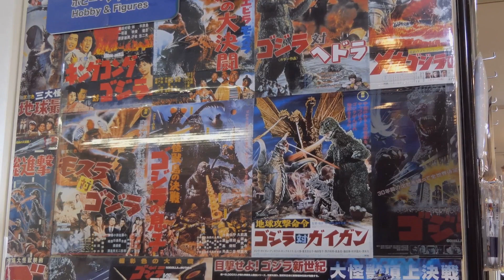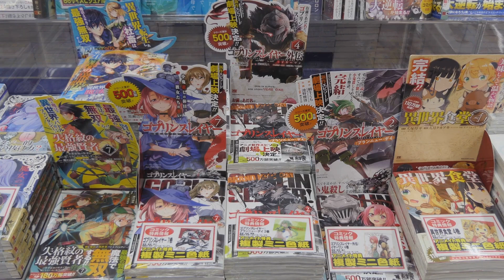Godzilla - Legacy of Monsters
Godzilla - Legacy of Monsters Facts

Unravel the awe-inspiring legacy of Godzilla, the king of monsters! Dive deep into the fascinating world of Kaijus, exploring their origins, evolution, and impact on popular culture. From towering battles to iconic roars, discover the untold facts behind the legendary Godzilla franchise.